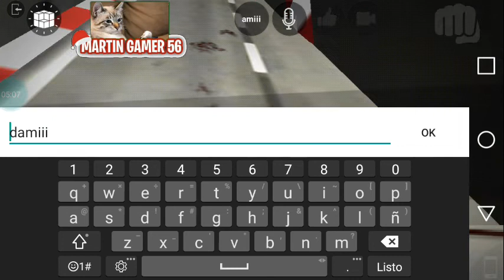MEGA RAMPA X CARA A CARA!! -LAC Beta 8 -Martin Gamer 56